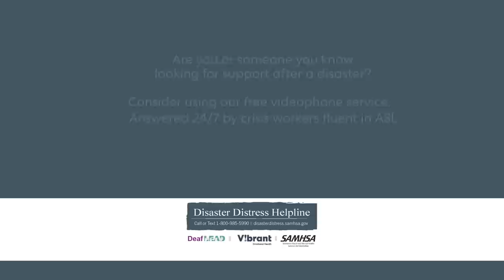Funds from hospital fines goes towards community interpreters